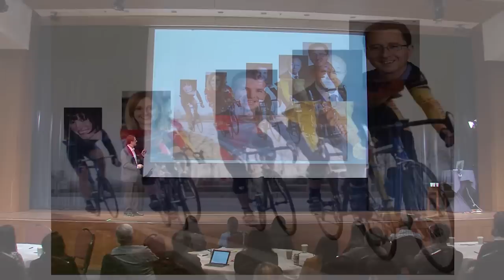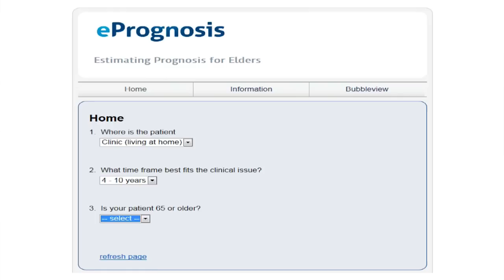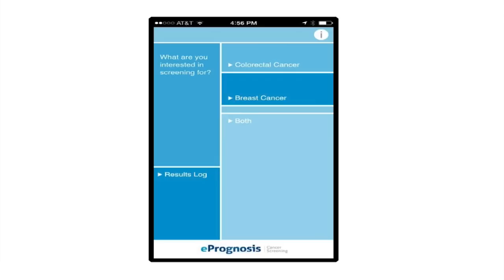ePrognosis by Alex Smith, MD, MPH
I want to talk with you today about prognosis. By prognosis I mean the expected outcomes of treatment. When most people hear the words prognosis they think about life expectancy, or how long someone has to live, and that’s what we’ll focus on today. In residency I realized just how hard this was to have these conversations, and that I had a lot of work to do. I went on to train in palliative care, so I could gain the advanced skills in talking to patients about prognosis, and general medicine research, so I could figure out how to study the science of prognosis and prognosis communication.

Since 2009 there has been a movement to challenge physicians and the public in a real conversation about the important role of prognosis in medicine. When most clinicians think about prognosis in medicine they think about end of life care. They think about people like my Dad with incurable cancer. They think about hospice. And that makes sense – no where is it more clear that prognosis is vitally important than when time is really short.

One of the important steps we and others in the Division of Geriatrics have taken is to move clinician’s understanding of when prognosis is important further upstream, to older adults with years left to live, not weeks to months.

The problem is that physicians often do not have access to high quality information about prognosis for older adults. Prognostic tools exist, but they are buried in the literature. To address these gaps, we conducted a systematic review of prognostic indices for older adults. We reviewed thousands of abstracts and located 16 validated non-disease specific prognostic indexes for older adults.

We created ePrognosis – or estimating prognosis for the elderly. It is a Cancer Screening App in iTunes. We make it easy for clinicians to access the indexes in our systematic review. And we do it for free. We want to revolutionize the way clinicians think and talk with patients about prognosis in clinical settings. We want to challenge clinicians to think about not just incorporating prognosis into clinical decisions, but offering to discuss prognosis with their older patients. Not all of them will want to, but many of them will. We need to couple these discussions with acknowledgment of the uncertainty inherent in prognosis.

Together, we can move this nation toward a more mature conversation about the important role of prognosis in clinical decision making – one patient at a time.